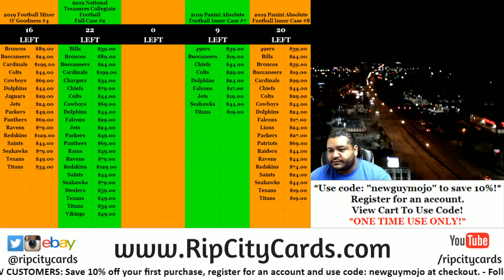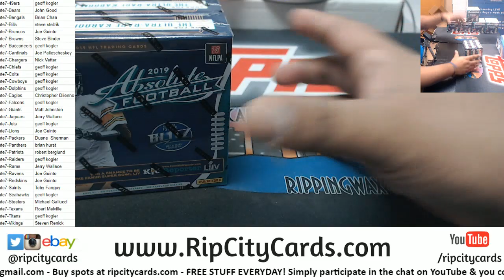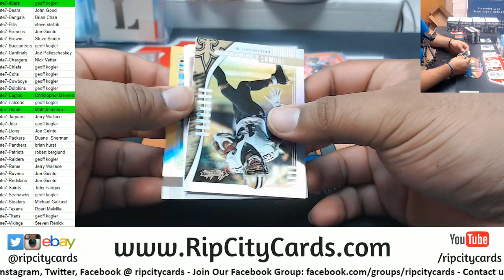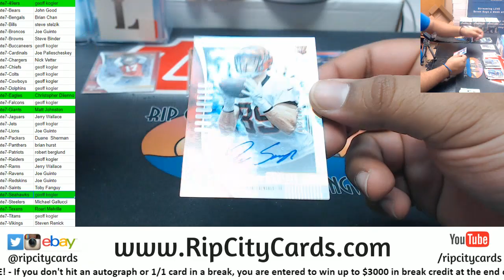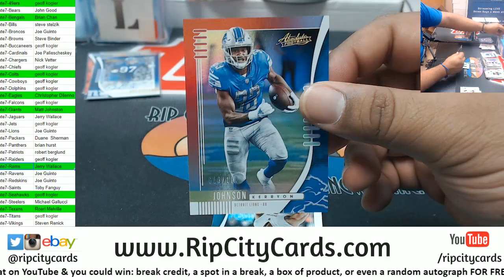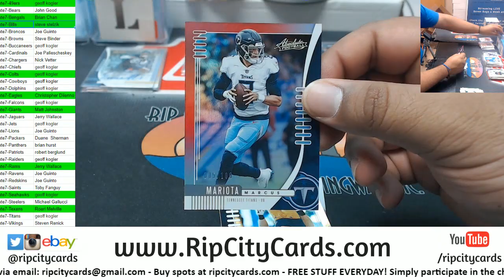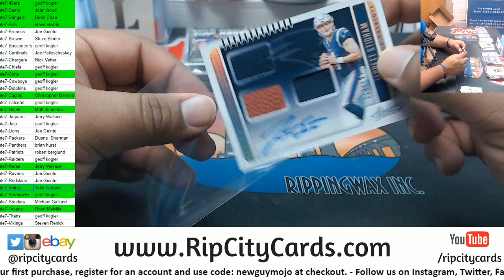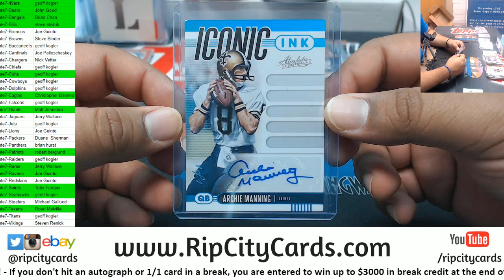2019 Absolute Football Inner Case #7 RCC